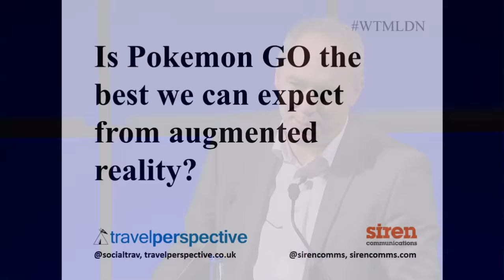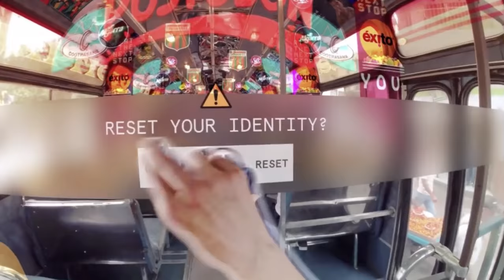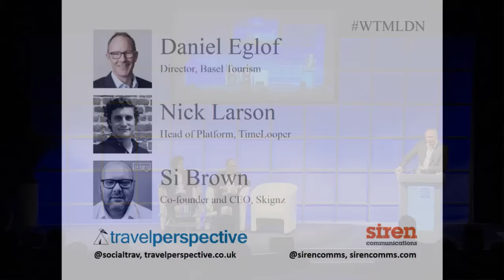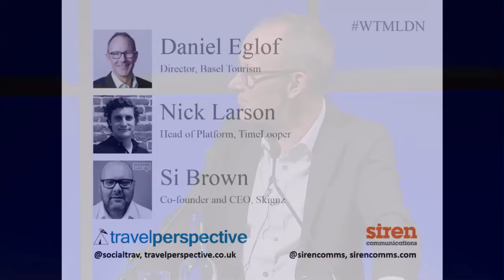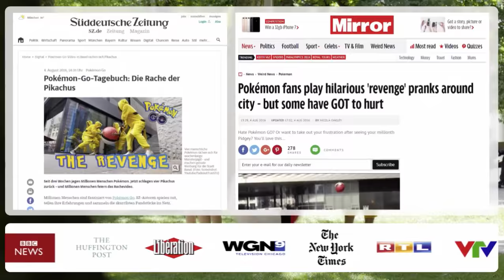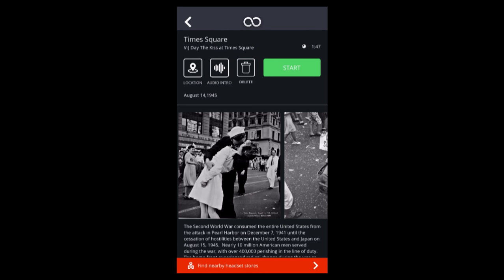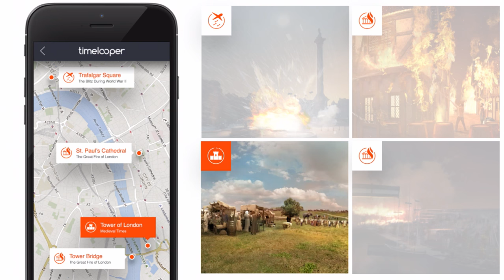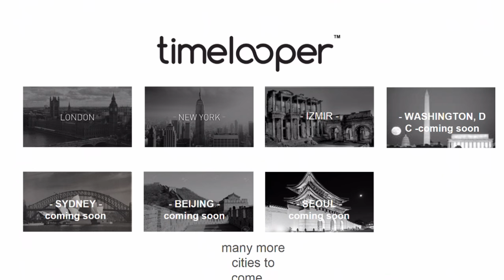WTM & Travel Perspective - Is Pokemon Go the best we can expect from augmented reality? - WTM 2016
Pokemon Go has taken the world by storm this summer and destinations and hotels have been quick to see the marketing potential for them. Is it just a passing fad or can augmented reality bring new business for travel businesses?